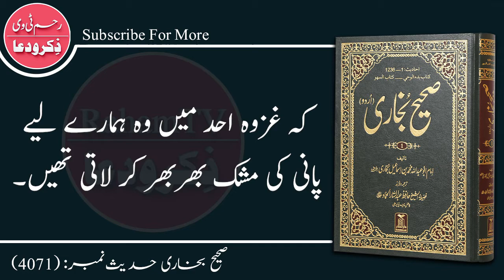Silsila e Hadith || Saheh Bukhari Hadith no.4071 || سلسلہ حدیث، صحیح بخاری